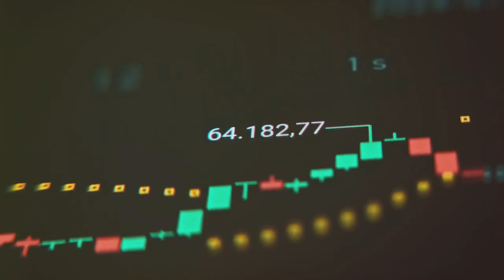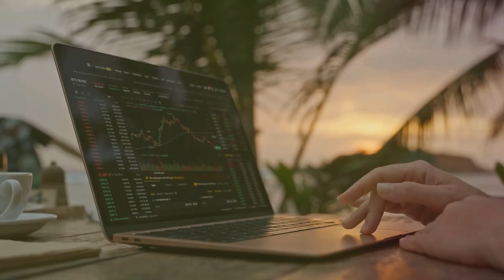2024 Crypto Taxes Explained